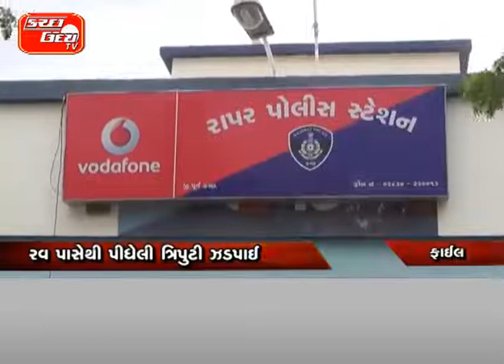રવ પાસેથી પીધેલી ત્રિપુટી ઝડપાઈ બોલેરોમાંથી એક પેટી દારૂ ઝડપાયો પોલીસે ૩ ૫૧ લાખનો ઝડપ્યો મુદ્દામ